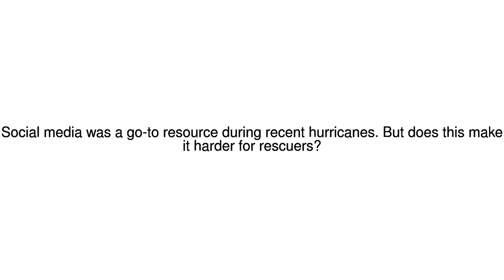News Update Twitter storm 14/09/17